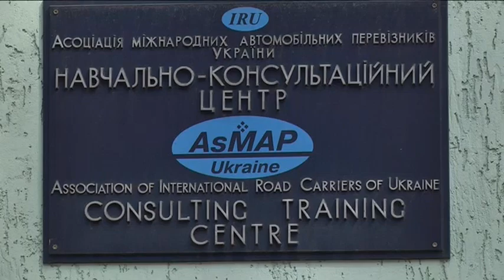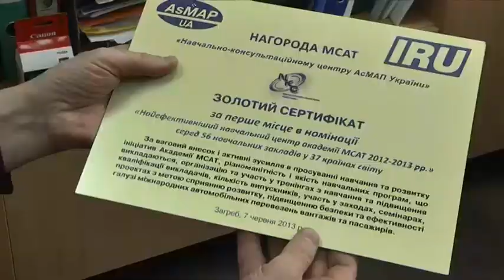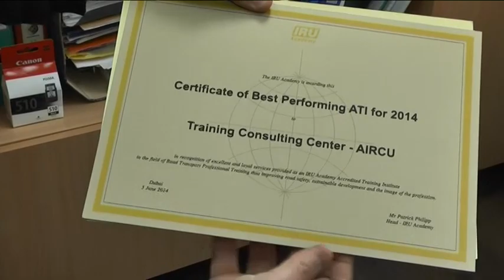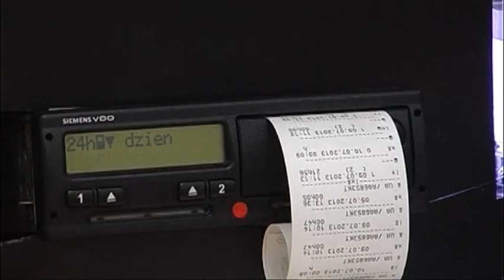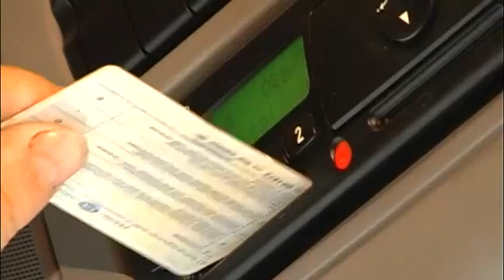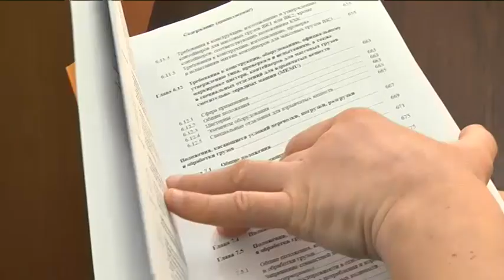День відкритих дверей в НКЦ АсМАП (УкрАвтоКонтинент№ 728)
1. НКЦ АсМАП готує справжніх професіоналів